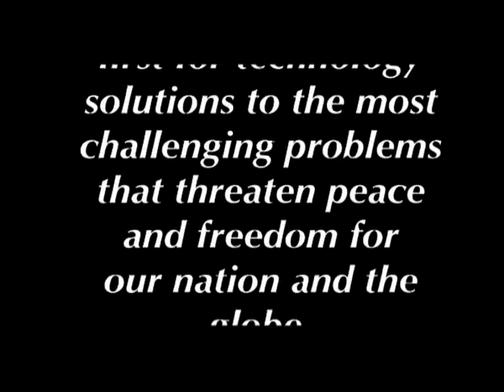Service to the Nation at Sandia National Laboratories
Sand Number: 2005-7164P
Video by interest: Internships and Co-Ops.